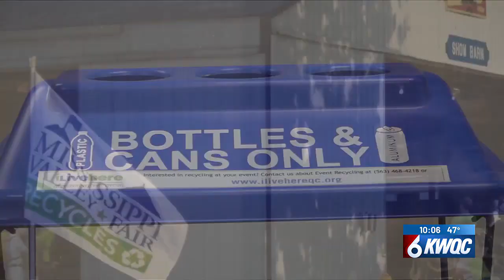Scott County celebrates Earth Day with community-led cleanup initiatives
Since 2008, the iLivehere program has been empowering volunteers with tools and resources to tackle litter and waste in our communities.